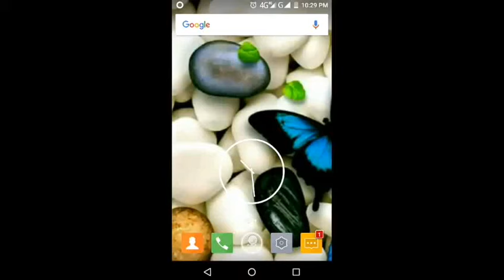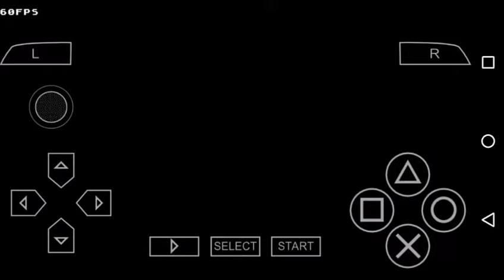Double Dragon long play game ppsspp